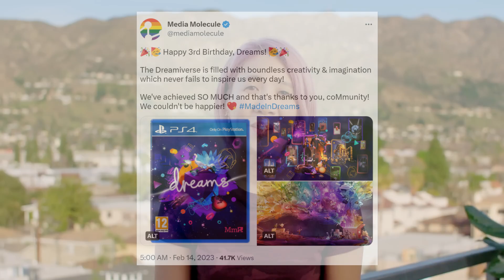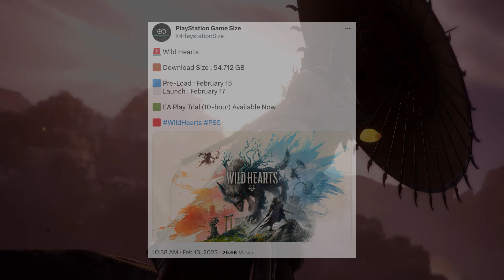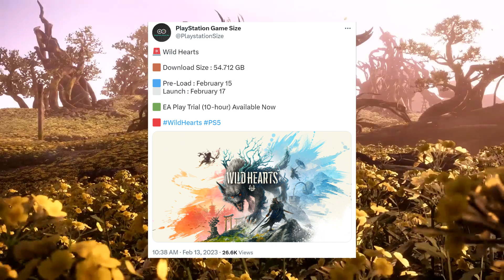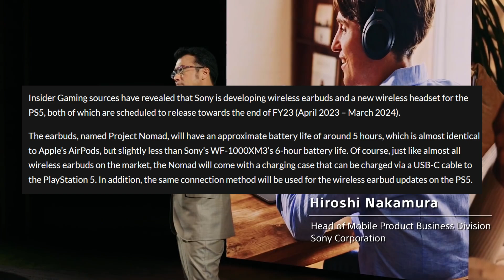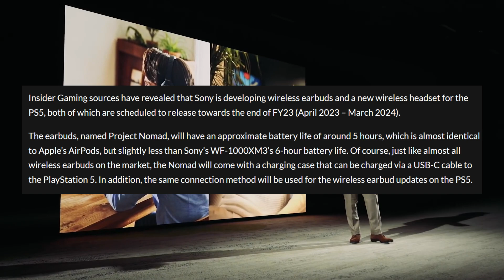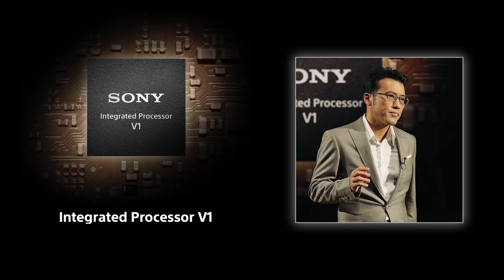New PS5 Hardware Leaked - Premium Wireless PS5 Earbuds, Original God of War Ragnarok Plot Revealed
New PS5 Hardware Leak & Insane Original God of War Ragnarok Plot Revealed | PS5 News

Today we have more PlayStation news, rumors and leaks to cover. Topics include...

0:00 - Media Molecule celebrates Dreams 3rd anniversary.
1:42 - Wilder Hearts PS5 download size, pre-load date and trail revealed.
2:50 - Star Wars Jedi survivor was helped by Fallen Order's PS5's version.
4:36 - God of War Ragnarok Ps Plus premium trial revealed.
5:53 - Ragnarok's original plot revealed by story lead and it's insane.
8:14 - New PS5 hardware leaks.